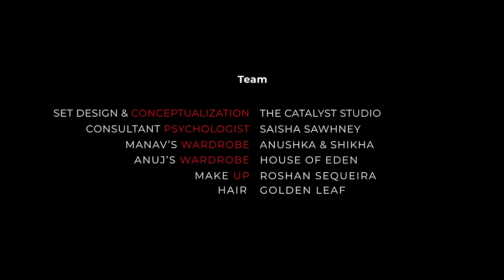Ep #2 - Dive into ‘Social Insecurities’ today with Laughter & Wisdom!🎙| Big On 'Small' Talk Show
“Fake it..to Make it” is an expression where individuals imitate confidence or skills they feel they need to succeed, so that it will feel authentic.

In this installment, hosts Anuj Sawhney (Ex-Bollywood Actor & M.D. Swiss Military) and Manav Subodh (U.N. Speaker & Founder 1M1B), deep dive into the realm of social dilemmas, real life situations with the impact on self image, joined by three fascinating influencers – Anuja Pandey, a Fashion Curator & Social Media Strategist; Rashida Cutlerywala, an Event Curator & Businesswoman; and Divaa Uthkarsha, a Youth Influencer & Speaker.

Get ready for an engaging discussion filled with laughter, insights and thought-provoking perspectives as they navigate through the complexities of social media and the intricacies of human connections. Don't miss out on this enlightening episode that celebrates the beauty of life's 'small' wonders. Tune in now and join the conversation!

Anuj Sawhney, who is also a superbiker as well as a seasoned corporate professional with a remarkable track record spanning over two decades, has been instrumental in the success of the world-renowned brand Swiss Military globally. He has appeared in several movies like "Nayi Padosan", “Fun2shh”, "Tom Dick Harry", "Chingaari" to name a few, all of which he gave up, to pursue the things that were his true calling.

Manav Subodh, an entrepreneur, global speaker, columnist and social impact advocate, is the visionary behind 1M1B (One Million for One Billion), a UN-accredited non-profit with a mission is to empower one million young individuals to make a positive impact on one billion people. He is dedicated to unlocking the vast potential of India's dynamic youth to drive meaningful change in sustainability, AI and other immersive technologies.

Podcast captions are now available in multiple languages: Hindi, English, Tamil, Telugu, Marathi, and Gujarati.

Amazon Music

00:00 The "Faking" epidemic!
05:24 Why people fake it?
08:46 Generation Gap
10:00 Influencers - Key Opinions #1
13:51 Bollywood Diaries
15:58 Jo dikhta hai voh bikta hai
19:23 Influencers - Key opinion #2
24:07 North vs South divide
26:43 Humility of Global CEO's
27:43 East vs West society differences!
30:53 "Do one new thing daily" to live a life!
34:10 Negative impact of social media
37:20 Influencers - Key opinion #3
40:10 Live for yourself & not others with judgements
42:12 Comment on your take on "Faking It"!